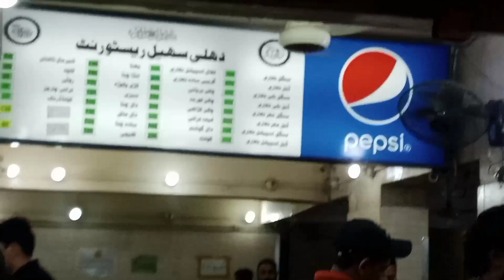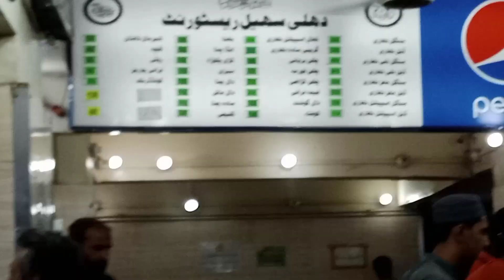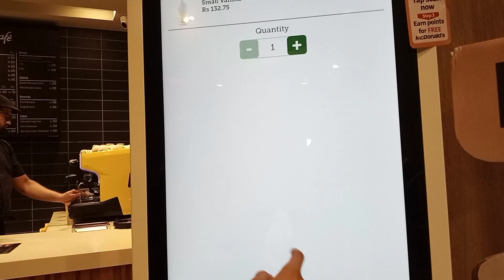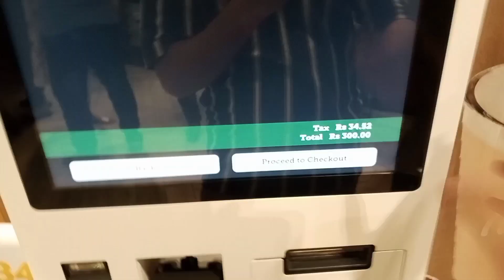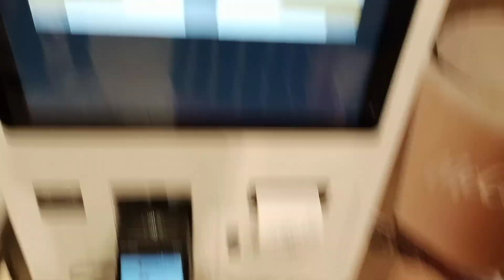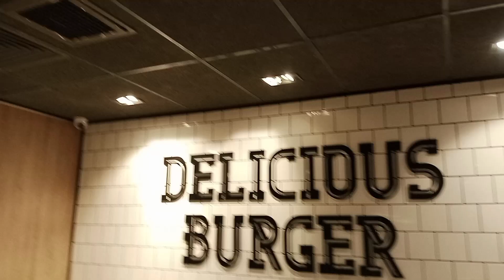Dehli Sohail Nihari | Mcdonald Icecream Cone